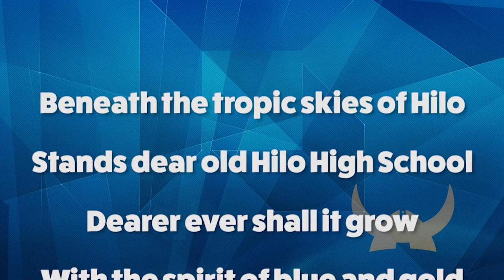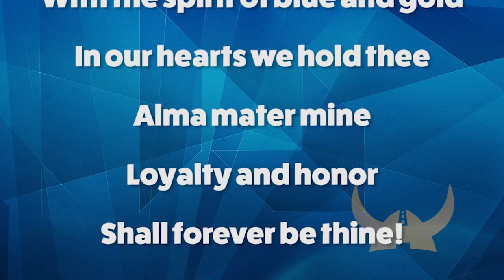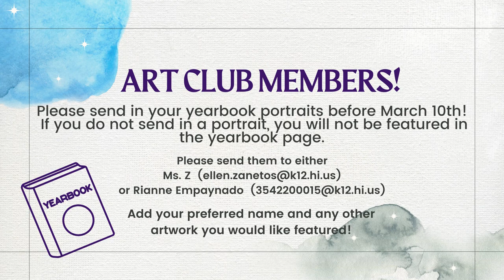03/01/2023 KVIKS News Bulletin